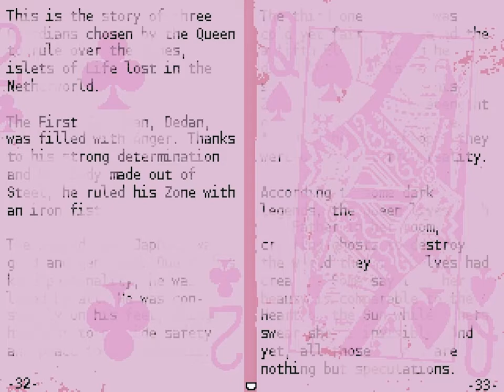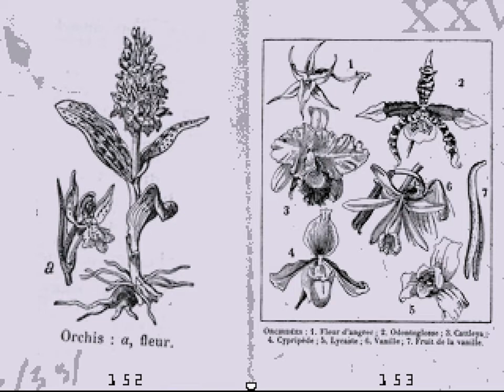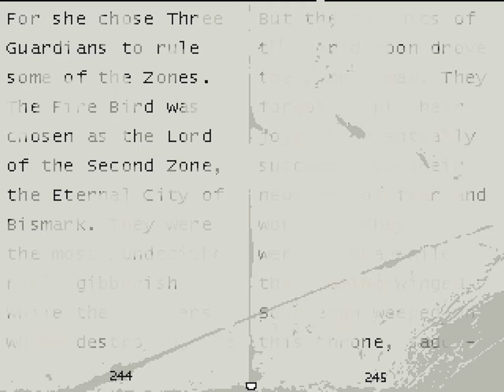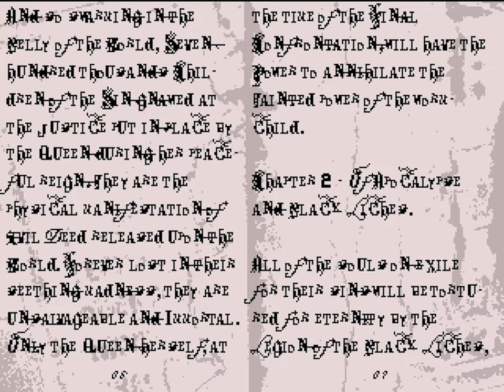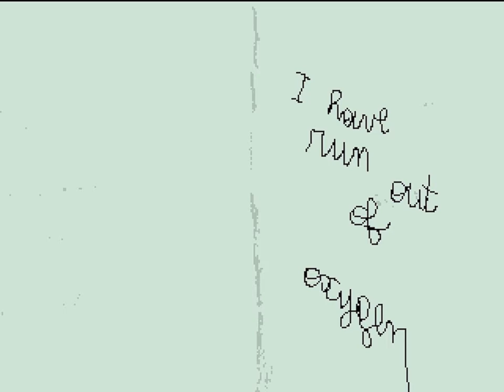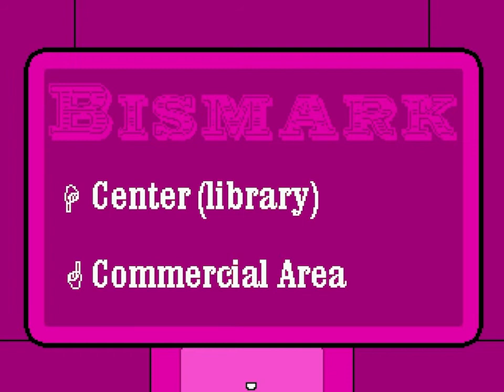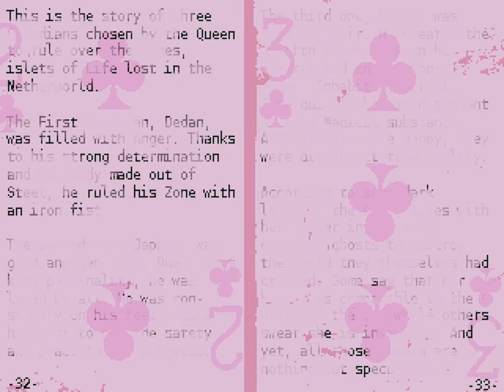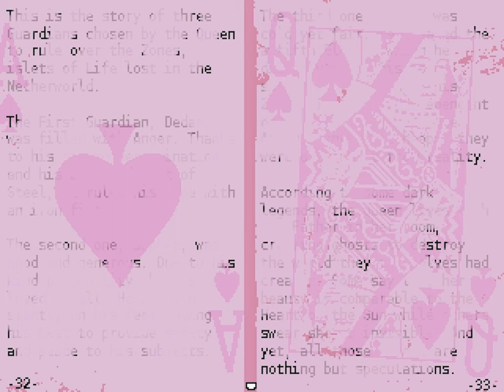OFF Ep. 4 - Zone 2